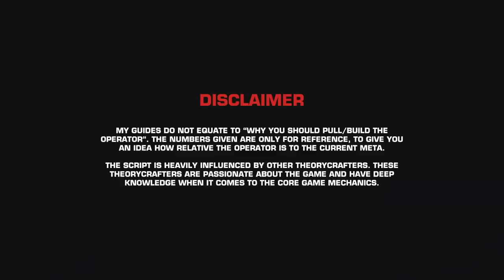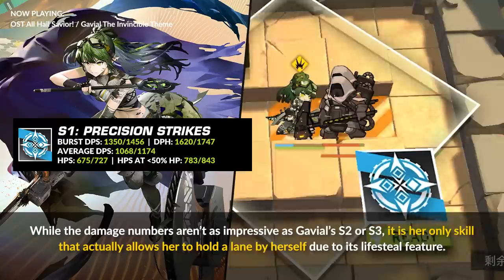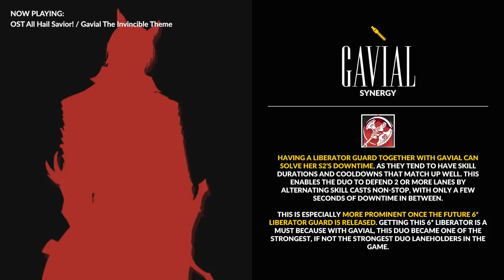Operator Guide: Gavial The Invincible - Best Healer / Wallhacker v2 | Arknights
An in-depth operator guide video for Gavial The Invincible, the 2nd 6* Centurion Guard in Arknights.

Can't find what you're looking for? Try the pinned comment.